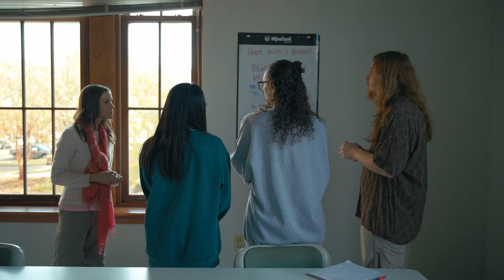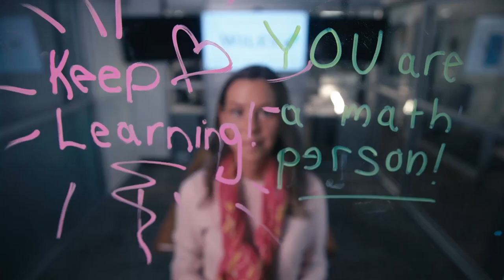Unlocking the mathematics mindset, Why we are all math people?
Delve into the world of mathematics education with Dr. Liza Bondurant as she challenges the notion that mathematical ability is an inherent trait. Discover the empowering truth that we are all math people, capable of learning from mistakes as an integral process of being a lifelong learner.